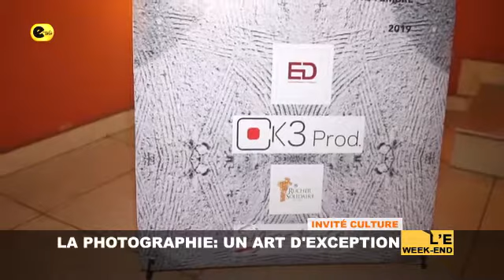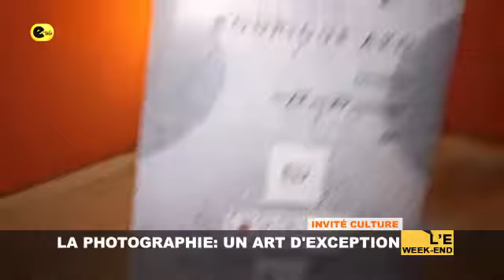Débat Culturel / e Weekend / PHOTOGRAPHIE📸 : UN ART D'EXCEPTION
DANS CE NUMÉRO ALLONS À LA DÉCOUVERTE DE L'ŒIL 👁 DERRIÈRE  LES IMAGES SÉLECTIVES DE L'ACTUEL PRÉSIDENT BÉNINOIS 🇧🇯 Patrice TALON .
PARCOURS ET CARNET DE ROUTE D'UN PHOTOGRAPHE 📸 D'EXCEPTION.